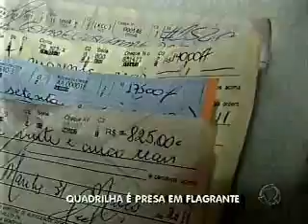Quadrilha é presa em flagrante